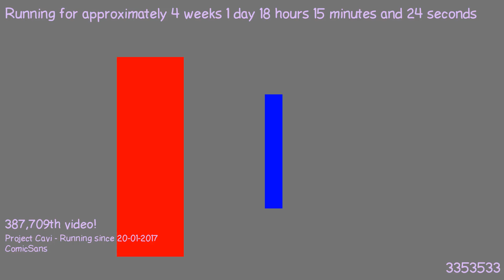1487521179 - Webdriver Cavi - F_1